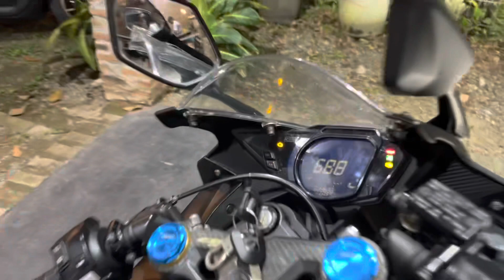❗️CBR 250RR ABS SP 2020❗️KHUSUS YG NYARI KENCANG❗️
Langsung ditonton aja videonya sampai habis🔥
TRIBUANA MOTOSPORT
Jl. Mabes 2 No. 1A, RT008 RW05, Kel. Jatimurni, Kec. Pondok Melati, Kota Bekasi (Dekat Mabes TNI)